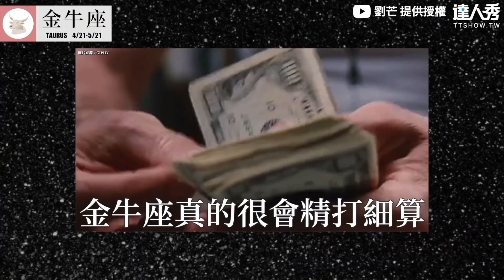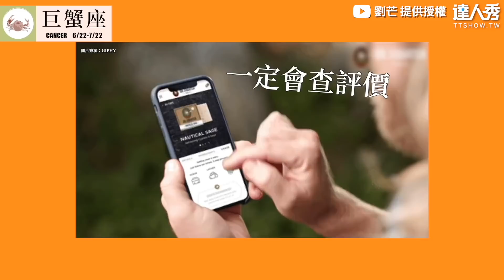【100％拿下12星座男友攻略！摩羯座顛網印象超會疼？】｜@lioumonn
大家覺得有準嗎😍 (仙女編)